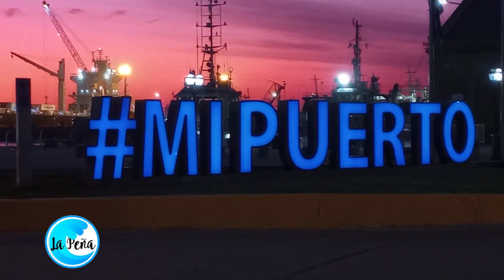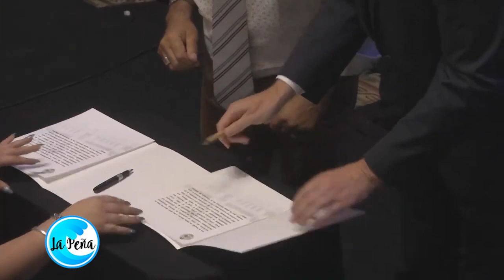CAMBIO AUTORIDADES, en la ciudad de BAHIA BLANCA